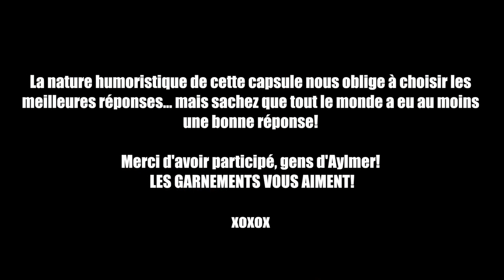Le Vox Pop: La St-Jean Baptiste de l'Outaouais en fête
Les garnements vont visiter nos voisin québécois pour leur poser des p'tites questions. Des fois les réponses dépassent nos attentes... autant en contenu qu'en temps.